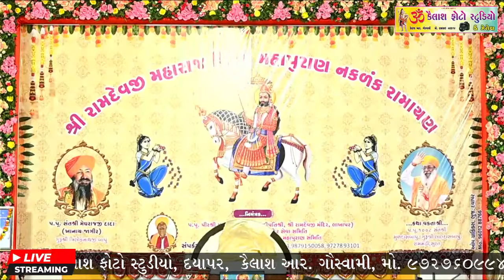JYOTI SWAROOP PATH & AARADHIWANI - LAKHAPAT DAY - 06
OM KAILASH PHOTO STUDIO
DAYAPAR
KAILASH R. GOSWAMI